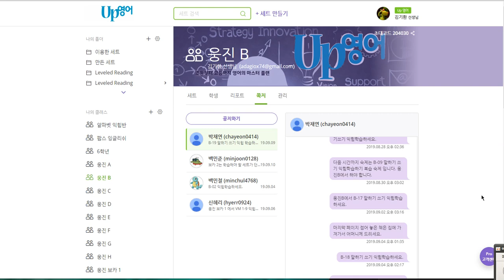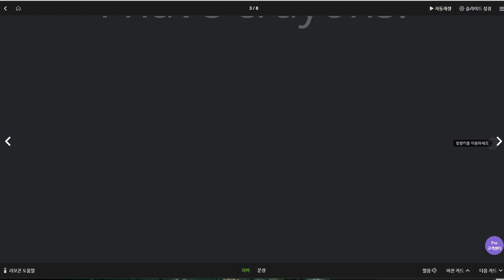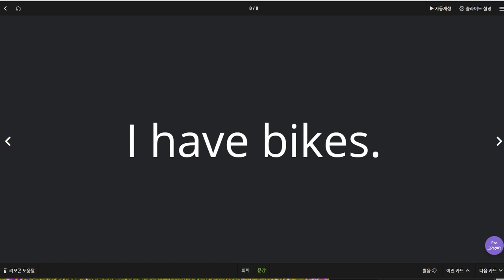백민준 2019 09 10 일대일